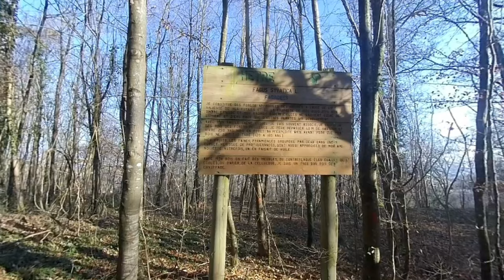2023 nature 3d la forêt au jour le jour 14 février insta360 evo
Cette vidéo est en VR180 3D et peut être regardée avec:
- Un casque VR et les applications DEO VR et You Tube VR
ou à l'aide d'une visionneuse Google couplée avec un smartphone

Editée avec Pinnacle Studio 26